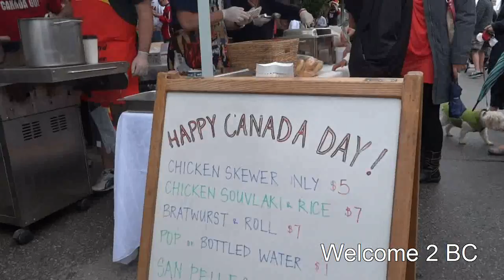Canada Day Parade in Richmond BC, July 1 st 2012 ( Part 2)